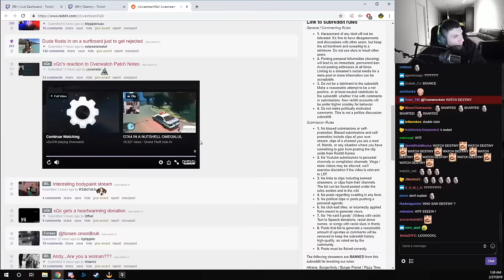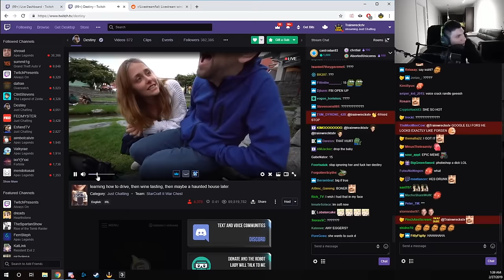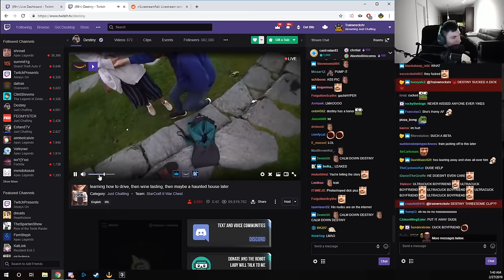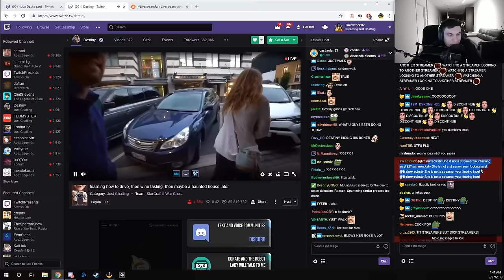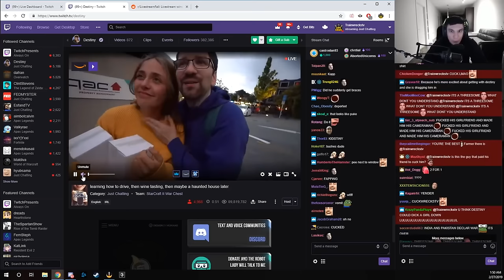Destiny STEALS Swedish Guys Girlfriend LIVE On Twitch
Alpha male Destiny strikes again

Destiny Steals Swedish Guys Girlfriend While Live On Twitch